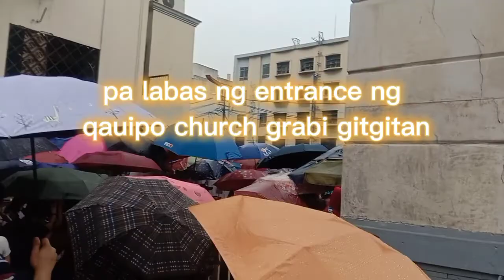daming tao sa harap ng Qauipo church kahit umo ulan ano kya miron jn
kuyanolivlog solid delistavlog please support my YouTube channel please don't forget to like share and subscribe thank you po sa lahat na mga solid natin na mga supporters and subscriber silent viewers and sa mga nanonood shout out sa iniu ng lahat slamt and God bless uss all.